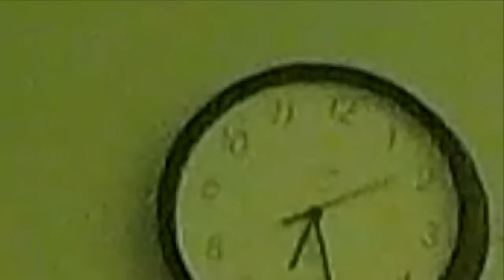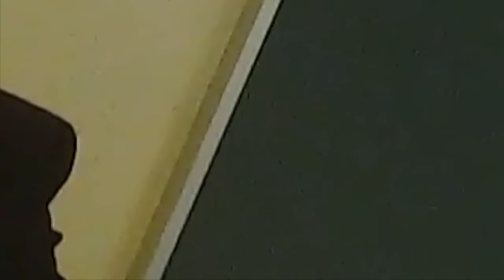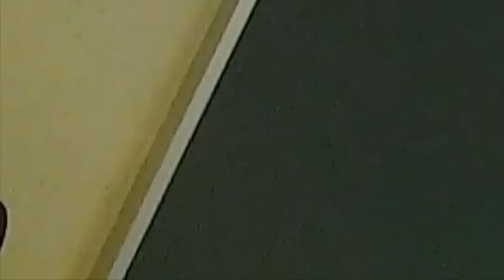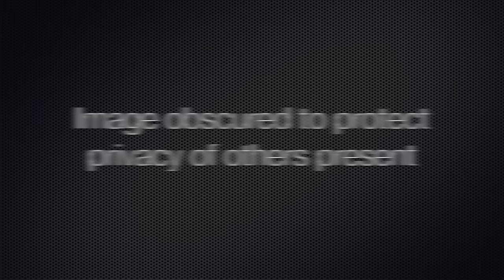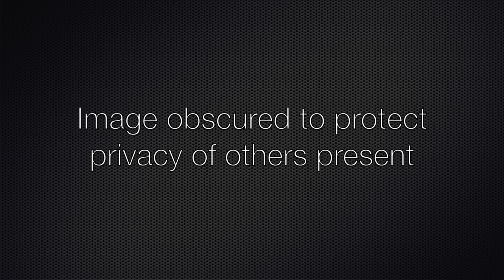LEAKED: Jeremy Runnells LDS Church Court, Audio and some Video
This video needs multiple copies in the public domain in case the Mormon church tries to delete it.

Jeremy Runnells, author of the Letter to a CES Director (also known as the CES Letter) was summoned to a church court in his home stake in American Fork, Utah by his Stake President (President Mark Ivins).

Deeming the court hearing a "kangaroo court" Jeremy took his power back and excommunicated the MORMON CHURCH and his STAKE PRESIDENT and handed in his resignation letter!!!

Way to go Jeremy! You are awesome!!!

Be like Jeremy, take you free agency and power back.

Read the classic biography of the founder of the Mormon church. This book attempts to answer the questions that continue to surround Joseph Smith. Was he a genuine prophet or a gifted con man who became enthralled by the products of his own imagination and ended up being martyred for them?
No Man Knows My History: The Life of Joseph Smith by Fawn M. Brodie